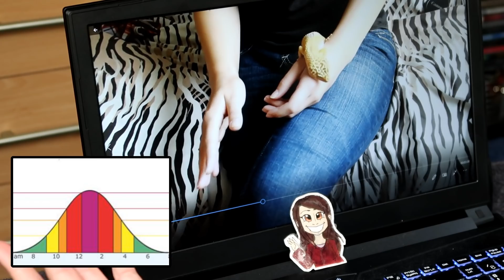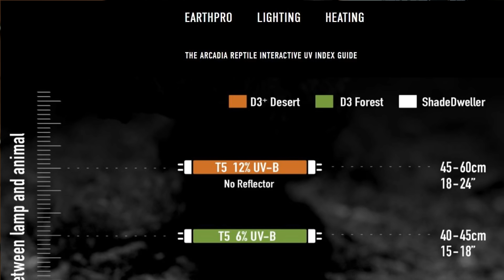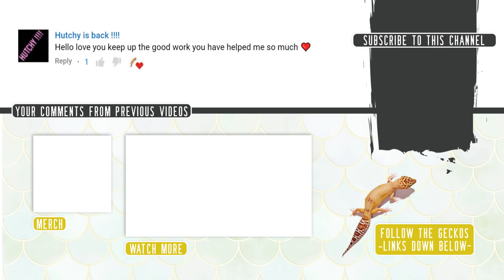Reacting To & Correcting My Old Leopard Gecko Care Video!!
I've been on this platform for a long time, and in that time the reptile hobby has evolved, and I am glad to see my opinions have changed too. So in today's video I'll be reacting to, and correcting my past advice/opinions.